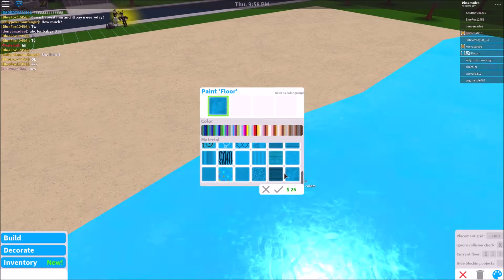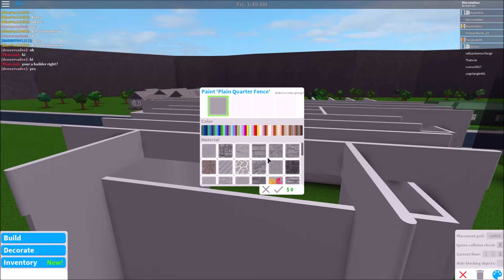Modern Dream Vacation Home | 100k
Today I will be building a Modern home, Enjoy!